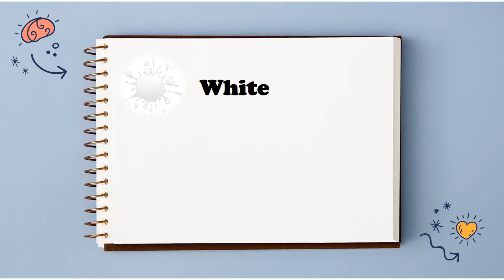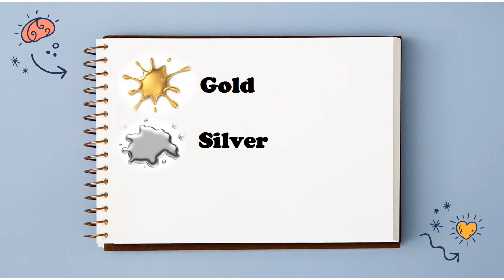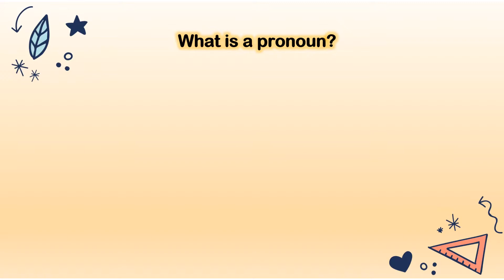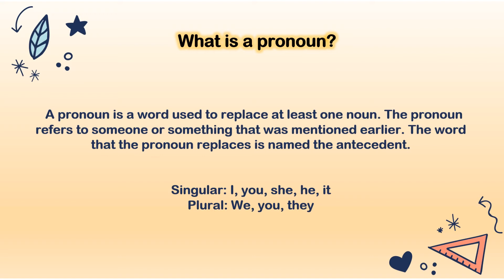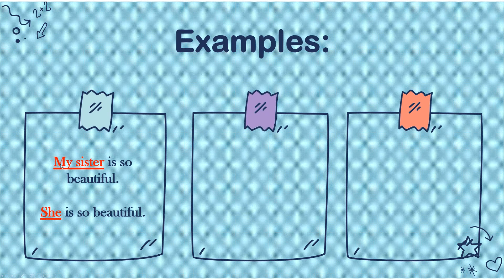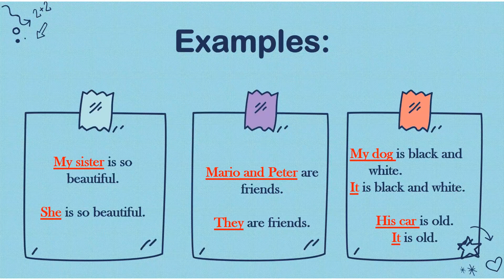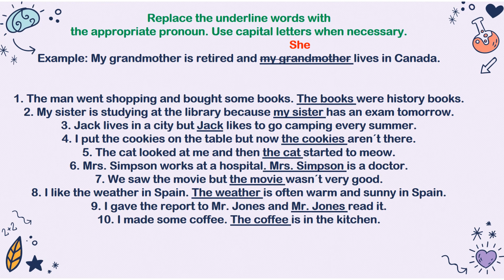Colors and Pronouns